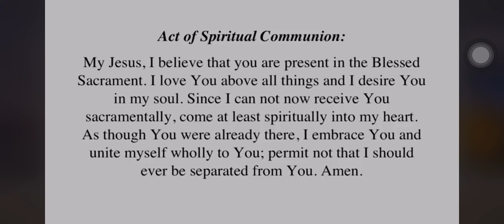Take and Eat (Michael Joncas)